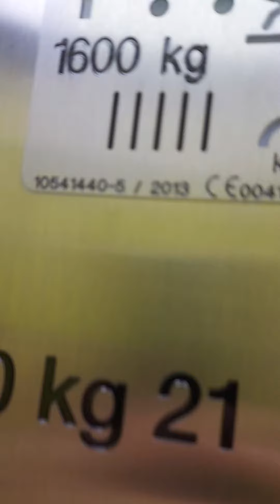YELLOW!! 2013 schindler lift 1 at Canary Wharf Elizabeth Line Platform